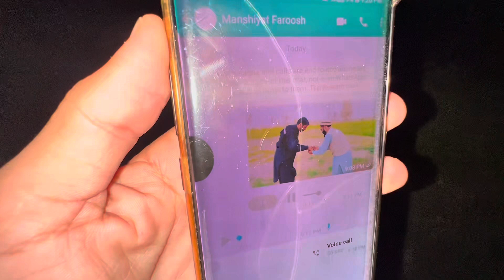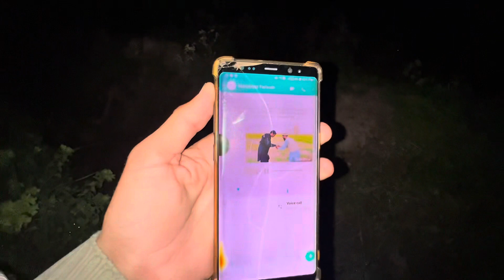Blackmailing in pakistan🙈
pakistan mein log blackmailing kis tarah kartay hain.

نوٹ:

ہمارا ویڈیو بنانے کا مقصد معاشرے کی خامیوں کا پیارے اور مزاحیہ انداز میں اصلاح کرنا ہے۔ آپ ویڈیو کو مکمل دیکھا کریں ۔ ویڈیو کے آخر میں آپ کے لیے خاص اخلاقی سبق ہوتا ہے۔ اس کو mzknews mzknewsfunny mzknewstiktok mzknews2022 mzknewsofficial mzknewsnew mzkne mzknews sraikinews funnynews newsheadline news mzaknews funnynewsheadkine shanifunnynes mzknewschannel  mzknewsnewvideo funnynewsmianwali mzkfunny mzknewstiktok sraikeytraind mzknewsheadline mzknewsmzk mzknews2022 mzknews2023 mzknewstv mzknws sraikeynews

mzknews

لازمی دیکھا کریں۔ یہ ویڈیوز آپ کو مزاح سے لطف اندوز ہونے کے لیے بنائی گئی ہے۔ اور آئندہ بھی اسی طرح ویڈیوز بناتے رہیں گے۔۔۔۔ آپ سے چھوٹی سی گزارش ہے کی چینل کو SUBCRIBE اور ویڈیوز کو LIKE اور COMMENT کرنا نہ بھولیے ہم آپ کے ہر کمنٹ کا جواب دینے کو تیار ہیں۔۔۔۔۔۔

مزید ویڈیوز دیکھنے کے لیے آپ Facebook پر Saraikey Traind سرچ کر کے دیکھ سکتے ہیں۔

اگر Ticktok پر ویڈیوز دیکھنی ہوں تو Mzk News  سرچ کر کے ہمارے آفیشیل اکاؤنٹس ملاحظہ کر سکتے ہیں۔۔

اگر یوٹیوب پر ہمیں تلاش کرنا ہے تو سرچ والی جگہ پر جا کر Mzk News لکھیں وہاں پر بھی ہمارا چینل آپ کو مل جائے گا۔ ہمارا دوسرا ولاگ چینل بھی ہے اگر وہ دیکھنا ہو تو سرچ والی جگہ پر جا کر Mzk Vlog لکھ دینا ۔ وہ بھی آپ کے سامنے آ جائےگا۔

آپ کے لیے
            آپ کی آسانی کے لیے چند ویڈیوز کے لنک دے رہے ہیں تاکہ آپ کو ہمارا چینل یا ویڈیوز ڈھونڈنے میں دشواری نہ ہو۔۔۔۔۔۔

Link 1 video..

Link 2 video..

Link 3 video..

Link 4 video..

Link 5 video